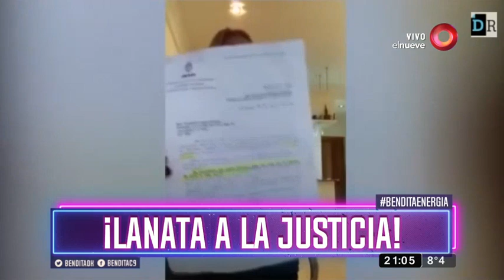¡Lanata a la Justicia!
“Bendita”, Beto Casella y el panel más divertido de la tele, repasan la actualidad con mucha ironía y humor en los mejores y más completos informes. De lunes a viernes por El Nueve.